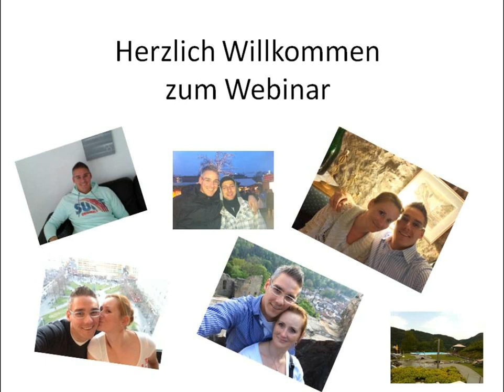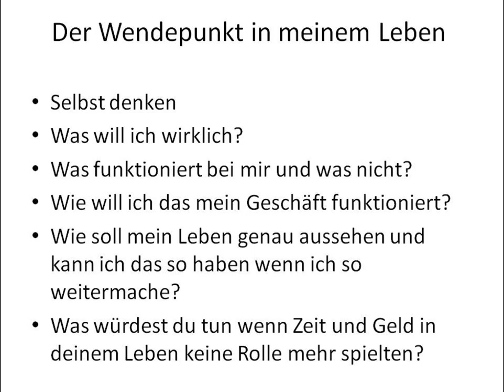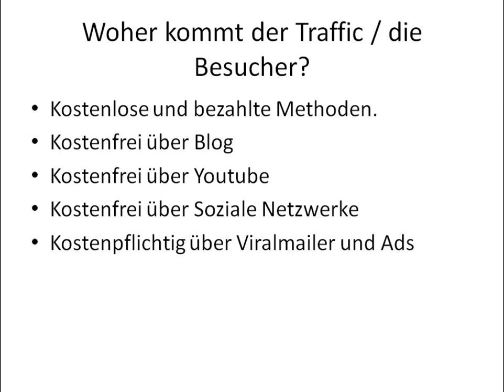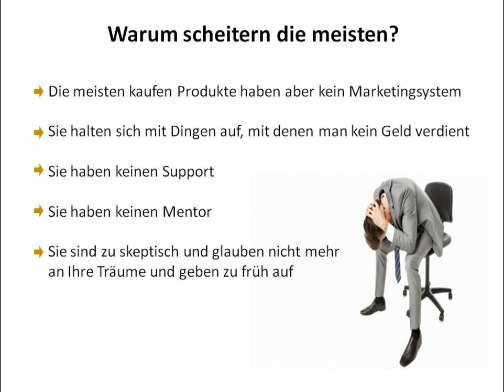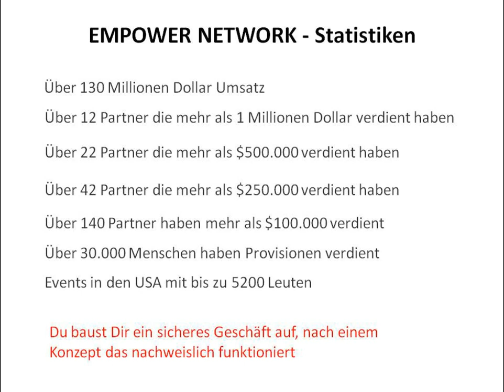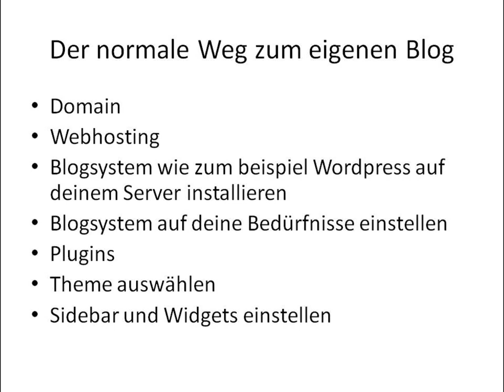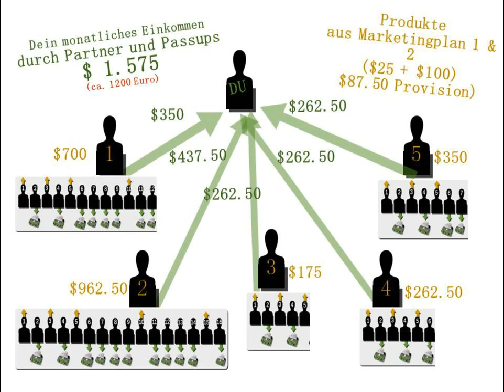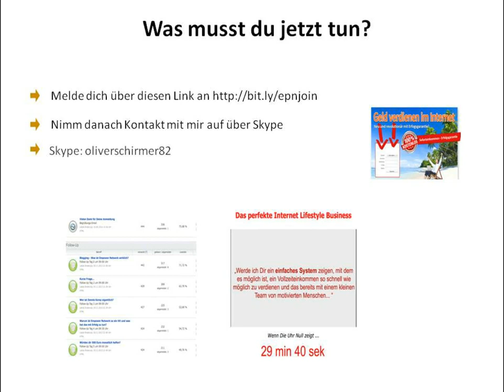Wie ich 36 Partner sponserte ohne nur eine Person anzurufen